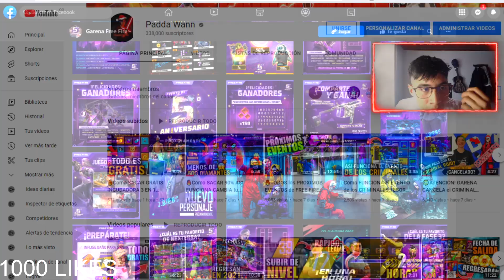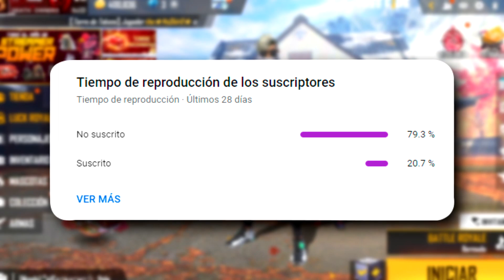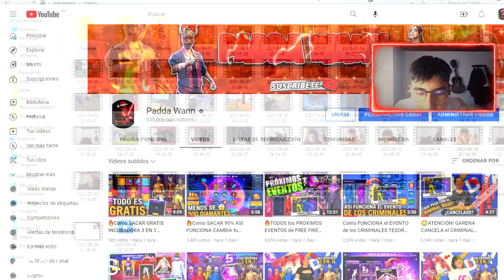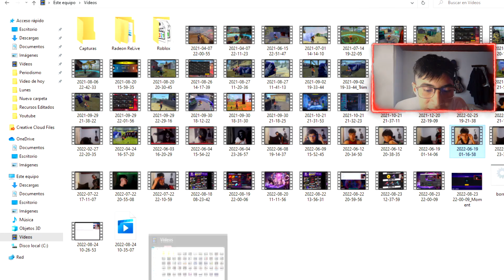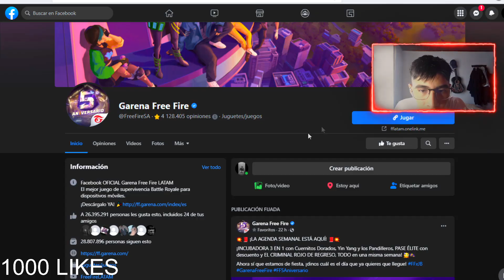🔥Como CONSEGUIR PIEDRAS EVOLUTIVAS para INCUBADORA 3 EN 1 AGOSTO 2022 🤯 Agenda Semanal de free fire